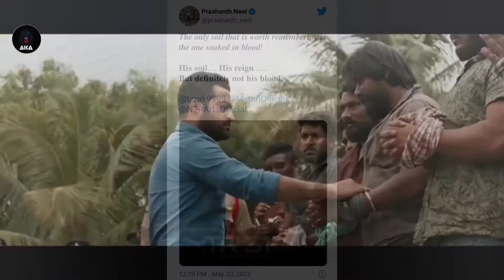Ntr 31 First look teaser trailer, Prashant Neel new movie update...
Ntr 31
ntr31 teaser trailer
happy birthday Jr NTR
ntr 31 first look
prashant Neel Jr NTR
ntr 31 motion poster
ntr 31 update
ntr 31 trailer
ntr 31 trailer hindi
ntr 31 trailer telugu
ntr 31 reaction
ntr 31 poster
ntr 31 poster hd
ntr 31 first look reaction
jr ntr movies
jr ntr 30
jr ntr 31
jr ntr 31 movie poster
jr ntr 31 movie